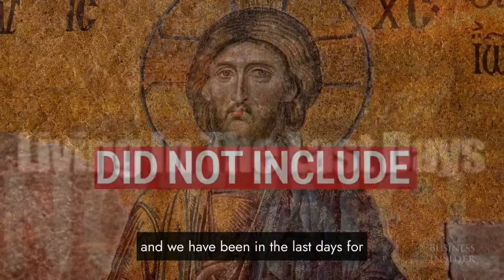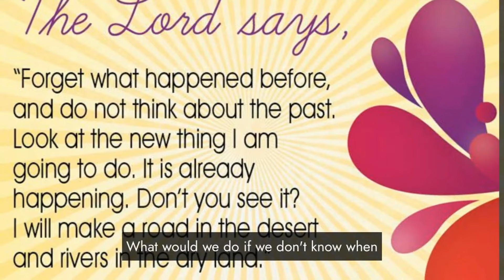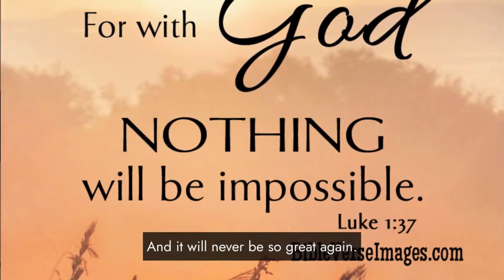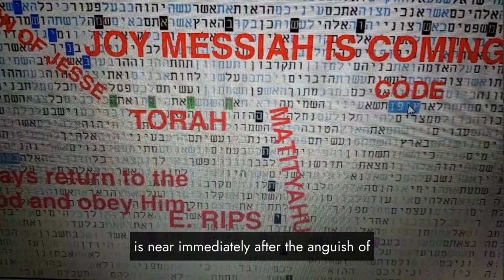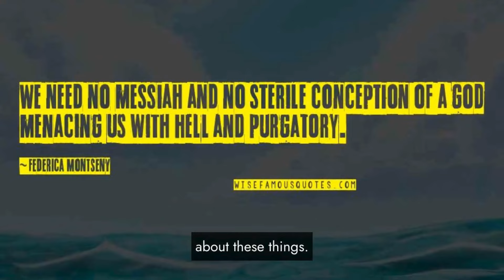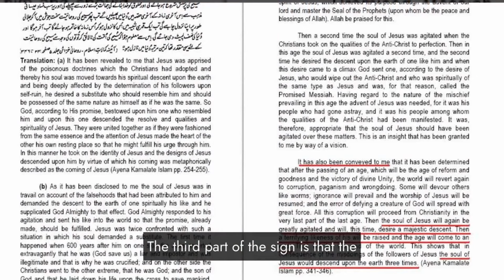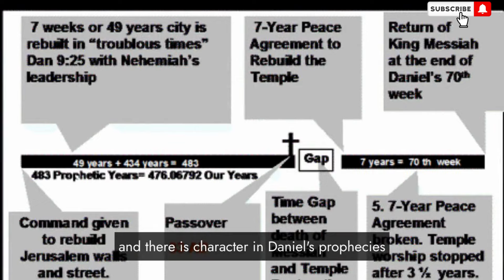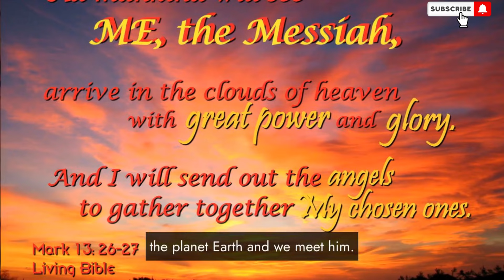"🔮 Revealing Destiny: The 4 Epic Signs of the Apocalypse! 🌌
Explore the profound revelations surrounding the end times as we delve into the 4 major signs that foretell the approaching last hours. Gain insights into these significant indicators, their historical context, and their implications for humanity's future. Join us on a journey of enlightenment and reflection as we unravel the mysteries embedded in these crucial signs, sparking contemplation on the ultimate destiny of our world.